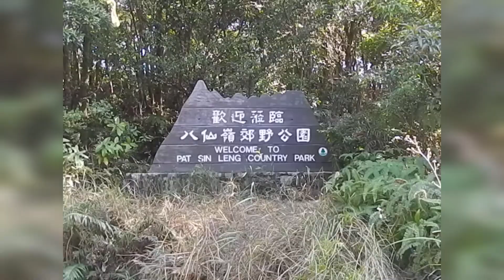流水響落羽松13.1.2024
流水響落羽松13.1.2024-港鐵太和站›錦和橋›大埔頭›涼亭R1/R2/R3/R4›衛奕信山8段›九龍坑山高度440米›衛奕信徑9段›流水響郊遊徑›流水響(灌溉)水塘›落羽松›龍山橋›桔仔山坳(雲雀坳)›舊軍路(軍事火藥庫遺跡)›九龍坑老圍›火車軌›粉嶺火車站遊樂場›港鐵粉嶺站。